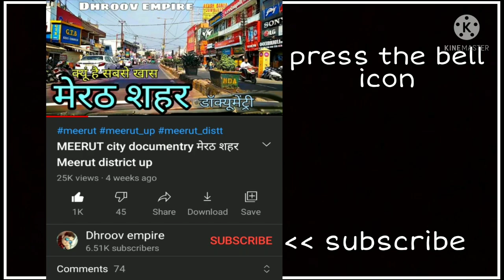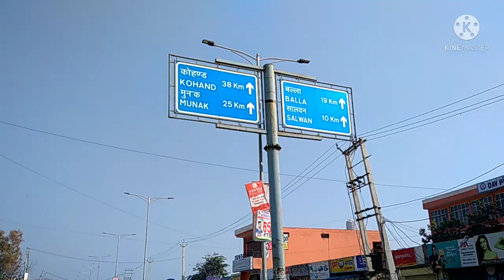ASSANDH Karnal असंध करनाल Assandh City Haryana Assandh Ki Video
इस वीडियो में आप देखेंगे हरियाणा राज्य के असंध शहर का वर्णन